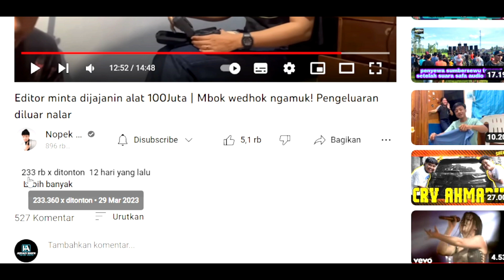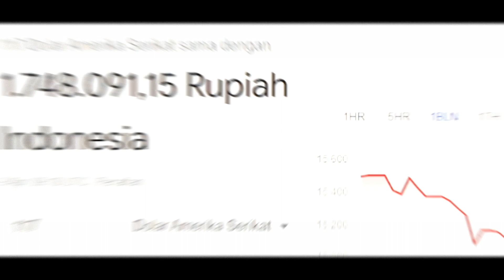Editor minta dijajanin alat 100Juta | Mbok wedhok ngamuk! 📌Gaji youtube NOPEK NOVIAN di Video ini❗